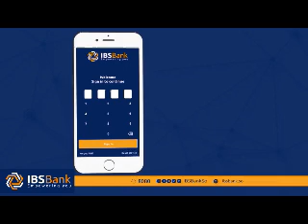XOG CUSUB; Ciidanka amaanka Galmudug oo amar buuxa lasiiyay iyo madaxweyne Qoor qoor oo shacabka Gal